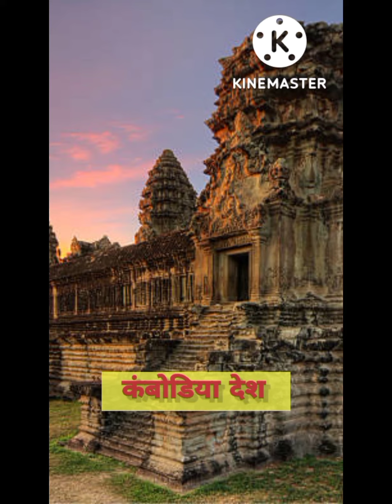Surya Grahan | सूर्य ग्रहण क्या होता है | Most brilliant General knowledge | Gk Questions In Hindi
इस चैनल 👉  Daily Gk  👈
के वीडियो के माध्यम से हमने बहुत ही जरूरी एवं महत्वपूर्ण सामान्य ज्ञान के सवालों और उसके उत्तर के बारे में आप सभी को बताया है जिसके जरिए आप सभी किसी भी प्रकार के सरकारी परीक्षा और कॉन्पिटिटिव एग्जाम  (competitive exams)  को आसानी से  (easily clear)  कर सकते हैं।

DAILY GK  में आप सभी का स्वागत हैं ।

🙏       जरूर करें जिससे कि हमे  Motivation  मिलती रहें |       🙏

Your GK queries

Daily Gk
Gk tricks
for PCS exam
samanya Gyan
GK Gyan
 GK important questions
important questions in GK
ke today current affairs
GK tricks

सामान्य ज्ञान
सामान्य ज्ञान प्रश्न
जीके 2022
जनरल नॉलेज स्पर्धा परीक्षा
प्रतियोगिता प्रश्न और उनके जवाब

# सामान्य ज्ञान